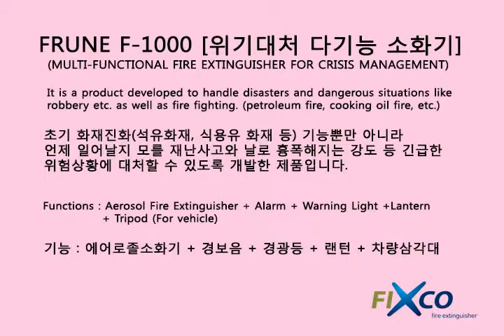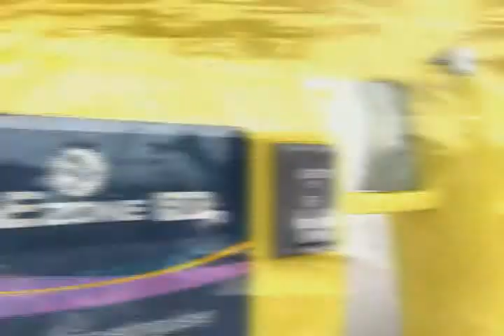Multi functional Portable Fire Extinguisher Aerosol Liquid by FRUNEZONE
Multi-functional fire extinguisher(다기능 소화기)

A multifunctional fire extinguisher leading 21C firefighting culture, we are accelerating to export it to global market with industrial property rights such as registration of two patents, one overseas PCT application, application of patents in USA, Japan and China, Certifications of EU CE and USA FCC, Certification of EU-FTA etc.
We also achieve good results in research and development on Toothbrush Portable, Storage Device of Voice Chip Set, Toothbrush with Apparatus for various sounds, Ultrasonic Sterilizer of Underwater type, etc and completed registration of patents for them and they are exported to 12 countries now.
In addition, we are a research and development type of company possessing 27 industrial property rights such as international patent application, certifications, registration of utility models, etc.

1. Using Aerosol Liquid agent that is harmless to the human body and an environment.
2. Equipped with a lantern lightening darkness, warning light and alarm sound signaling danger.
3. Developed for convenient use.(handgun type fire extinguisher that is familiar to all)
4. Choosing a human-friendly design that allows a fire extinguisher left alone at the coner to be placed at a visible place.
5. Simple multi-functional fire fighting equipment for extinguishing a fire in the early stage.
6. No pollutants or traces when used for electric& electronic appliances, precision machinery, clothes, and household items, etc.
7. No inconveniences of recharging regularly even after a long period of storage.
8. Developed for possible use at any places such as a building, housing, factory, company, institution, and vehicle, etc.